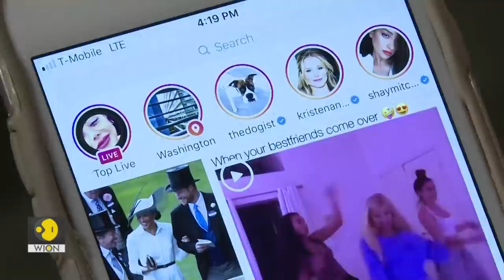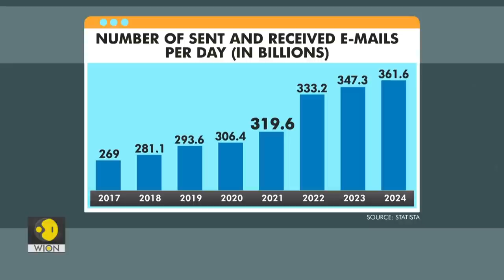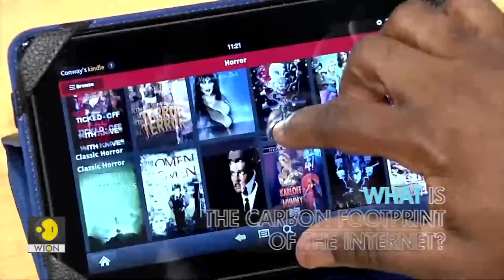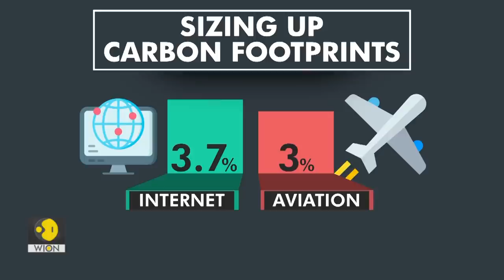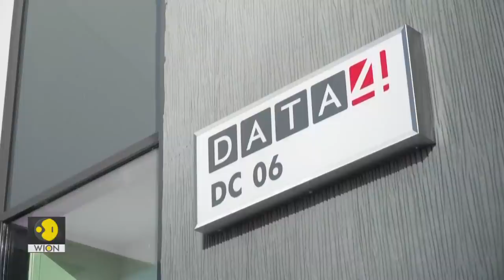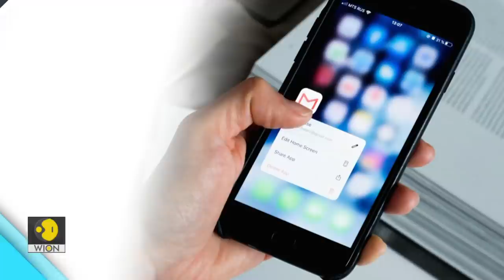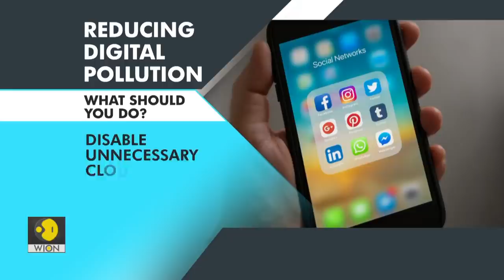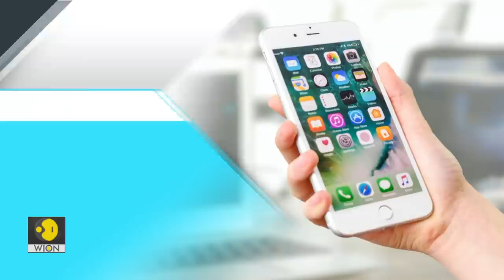The world is choking on digital pollution | Tech It Out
Your internet habits are not as clean as you think. Watch the video to know how you are responsible for digital pollution and what you can do to handle it.